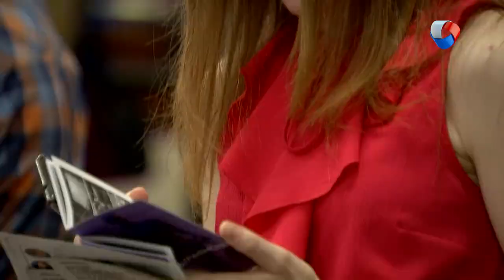Группа «Résonance»! Тур «Ультрафиолет» (2019)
Хиты "Rammstein", "Prodigy" и Мэрилина Мэнсона - на скрипках и виолончелях. Украинская группа Группа «résonance» представила в Омске новый альбом "Ультрафиолет". Музыканты впервые записали не только кавер-версии знаменитых рок-баллад, но и свой авторский материал.

Каждое воскресенье в 20.00 на телеканале «Продвижении» (ОМСК)